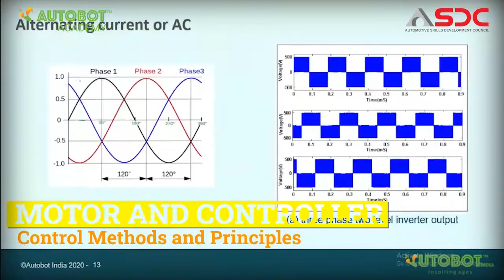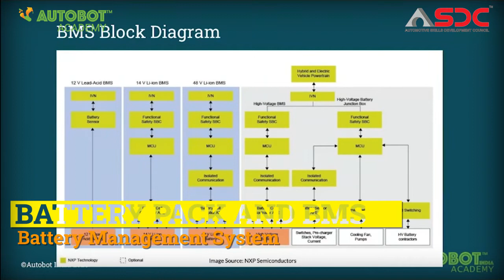India's Top Raking Electric Vehicle Certification Course for Beginners | Autobot Academy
Autobot Academy in collaboration with Automotive Skill Development Council (ASDC) has launched an online certification course on Electric Vehicle Design and Development (EVDD) for beginners those who are looking to make an entry to the world of Electric Vehicle technology.

EVDD is India's top-ranking course to develop the domain-specific knowledge in the electrical and mechanical aspects of the EV technology.

About: Autobot India is a pioneering company, specialised in EV technology which offers services and solutions in project development, testing and training and development.
(for online)

(for consulting and R&D)